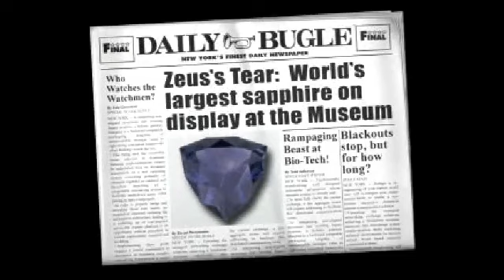Lets Play! Spider-Man 2 Enter Electro - Part 6